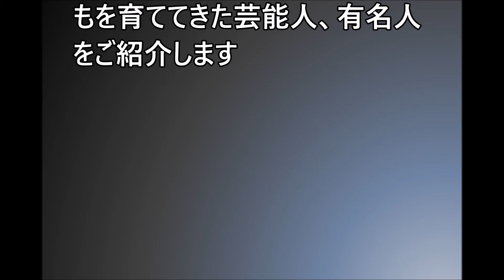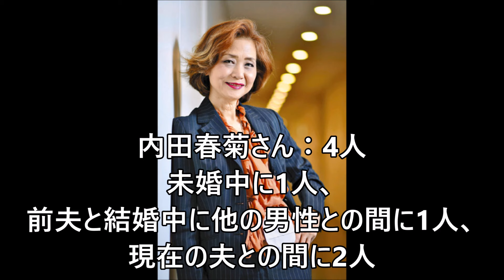実は子供がたくさんいる芸能人一覧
使用BGM
サイト名⇒ 甘茶の音楽工房 作曲者⇒ 甘茶